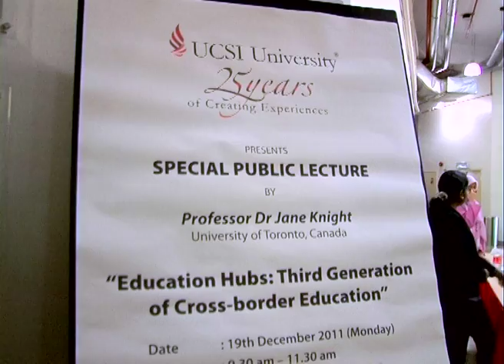Special Public Lecture by Professor Dr Jane Knight at UCSI University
UCSI University recently invited Professor Jane Knight, University of Toronto for a special public lecture titled "Education Hubs: Third Generation of Cross-Border Education" at its Kuala Lumpur campus.